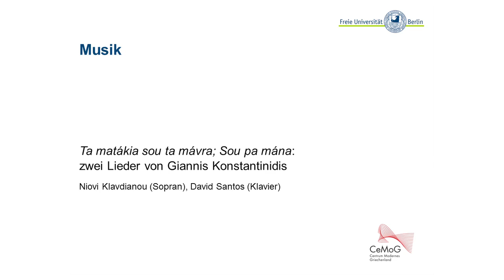Γιάννη Κωνσταντινίδη - "Τα ματάκια σου τα μαύρα" & "Σου 'πα μάνα" (CeMoG, 6. Juni 2014)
Niovi Klavdianou (Sopran) und David Santos (Klavier) mit Liedern von Giannis Konstantinidis alias Kostas Giannidis. Musikalische Intermezzi im Rahmen der feierlichen Eröffnung des Centrum Modernes Griechenland (CeMoG) am 6. Juni 2014.

Η υψίφωνος Διονυσία-Νιόβη Κλαυδιανού και ο πιανίστας Νταβίντ Σάντος με τραγούδια του συνθέτη Γιάννη Κωνσταντινίδη στα επίσημα Εγκαίνια του Κέντρου Νέου Ελληνισμού (CeMoG).